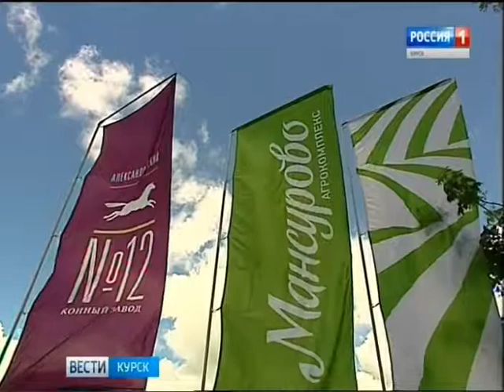Вести-Курск. Зерно возможностей: курские аграрии обсудили селекционные перспективы - Вести 24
Область готовится к сбору урожая. Благодаря внедрению новых сортов в прошлом году Курский регион заготовил рекордные 5,5 млн тонн зерна. В этом сезоне аграрии стараются удержать высокие показатели. Прогнозы и селекционные перспективы они обсудили в Касторенском районе.